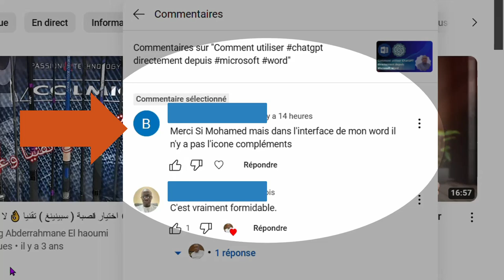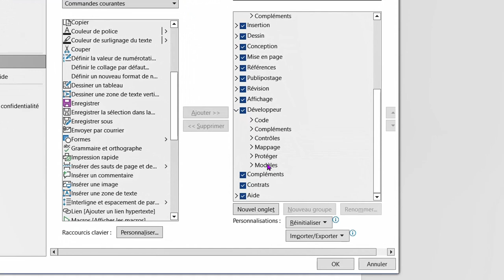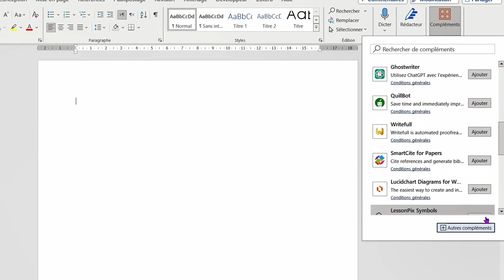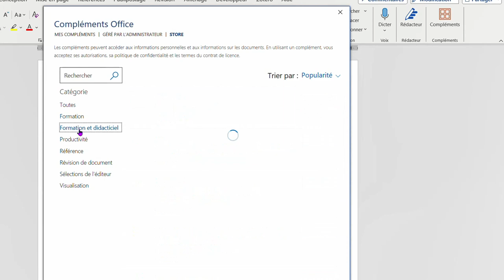Comment paramétrer la barre d’outils de Word